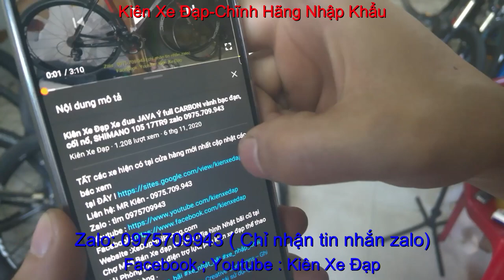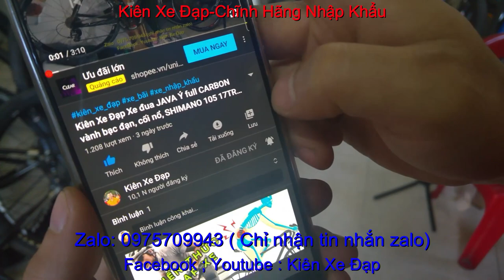Kiên Xe Đạp xe đạp địa hình TRINX X7 giá SOLD zalo 0975709943